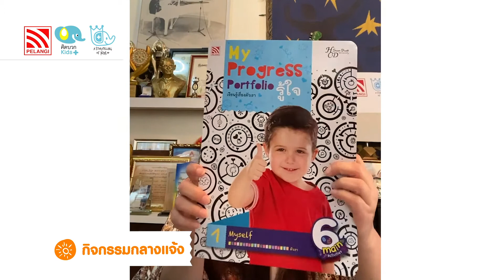แนะนำ 6 กิจกรรม : 1. กิจกรรมกลางแจ้ง l My Progress Portfolio Pelangithai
My Progress Portfolio l Pelangithai
ฝึกเสริมทักษะ ในรูปแบบของแฟ้มสะสมผลงาน ตามแนวทาง 6 กิจกรรมหลัก
สำหรับเด็กระดับชั้นอนุบาล 1 สอดคล้องกับสาระที่ควรเรียนรู้เรื่องตัวเรา
มีทั้งหมด 6 กิจกรรม
ติดตามเฟซบุ๊คคิดบวก ได้ที่